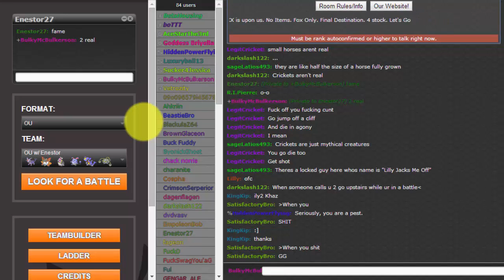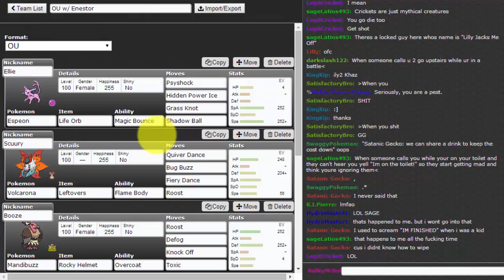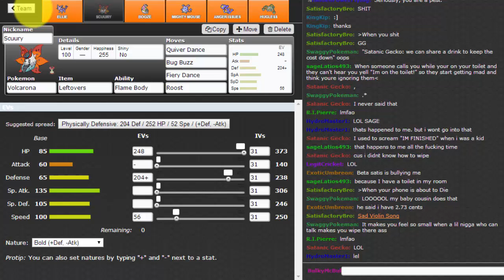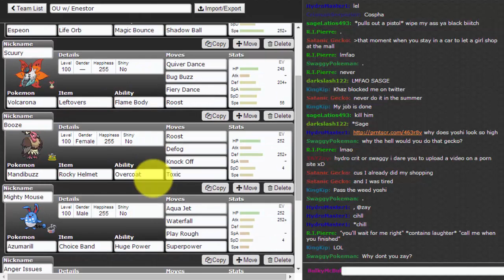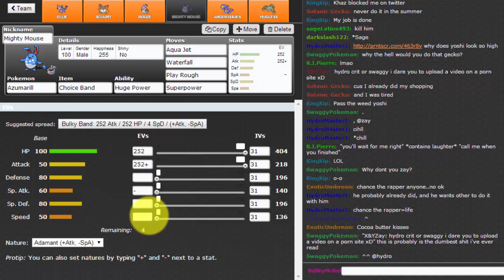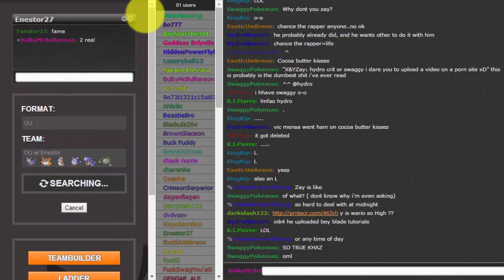No Hugs for Ferrothorn [OU | Part 1] - Showdown Daily w/ Enestor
Alright guys, some of you may remember Showdown Dailies a while ago, and I thought I'd give it another go. Let's get to it shall we?
*REMEMBER* These aren't always uploaded every day~

Team:
Espeon @ Life Orb
Timid Nature
- Psyshock
- Hidden Power [Ice]
- Grass Knot
- Shadow Ball

Volcarona @ Leftovers
Bold Nature
- Quiver Dance
- Bug Buzz
- Fiery Dance
- Roost

Mandibuzz (F) @ Rocky Helmet
Ability: Overcoat
EVs: 252 HP / 252 Def / 4 SpD
Impish Nature
- Roost
- Defog
- Foul Play
- Toxic

Azumarill @ Choice Band
Adamant Nature
- Aqua Jet
- Waterfall
- Play Rough
- Superpower

Garchomp @ Garchompite
Jolly Nature
- Dragon Claw
- Earthquake
- Stone Edge
- Poison Jab

Ferrothorn @ Leftovers
EVs: 252 HP / 4 Atk / 252 SpD
Sassy Nature
IVs: 0 Spe
- Leech Seed
- Stealth Rock
- Thunder Wave
- Gyro Ball